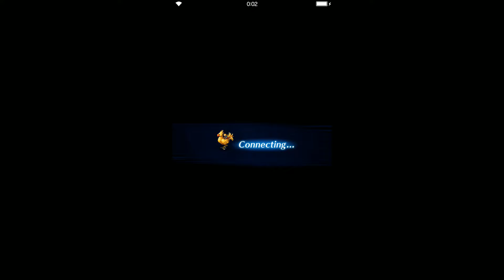Brave Exvius - The Shadow Lord Invades ELT